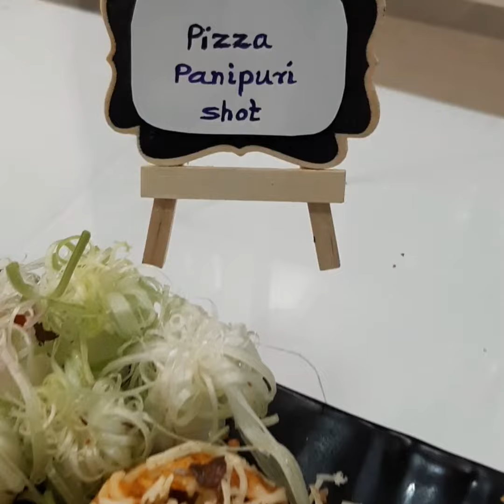Pizza Panipuri Shots- Golgapa- Indian Street Food- Cheese panipuri- Pizza Puchka Gupchup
Hi, I am starting my brand new series named QUICKIES!!
This is a Quick Street Food Recipe.
We make it healthier with veggies like Capsicum, Sweet Corn...
It is very delicious and mouth-watering.

Do follow us and comment if you want any specific video on a recipe